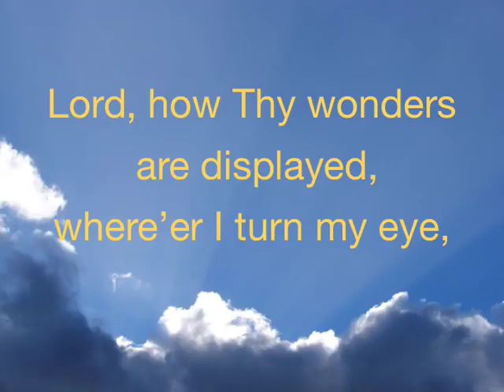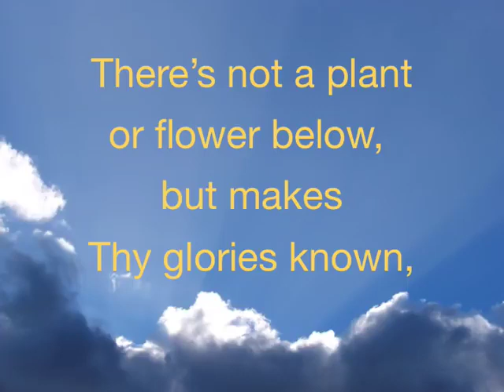I Sing the Mighty Power of God With Lyrics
I Sing the Mighty Power of God With Lyrics for more videos, Christian resources.